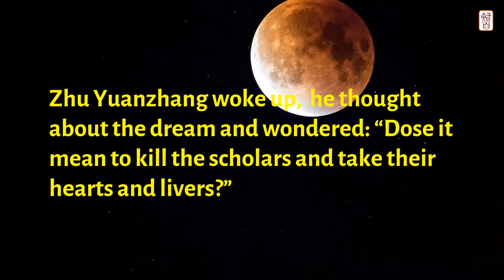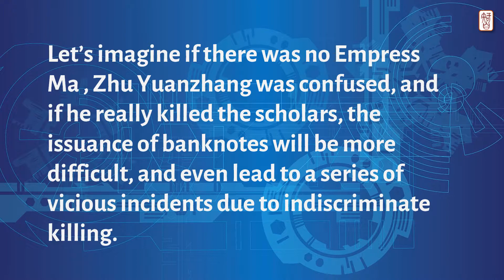Emperor Zhu Yuanzhang and Empress Ma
Zhu Yuanzhang was the emperor of the Ming Dynasty, He wanted to issue banknotes at the beginning of his founding, he tried many times, but failed.